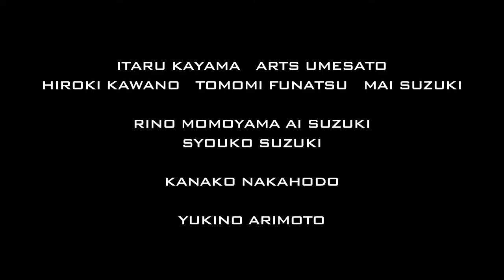自主制作映画「HERO★MAN」Track-3 予告篇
WEB公開型完全自主制作作品「HERO★MAN」、
Track-3 予告編です。

こちらで本編やその他コンテンツが、全て無料で視聴できます。
まずはぜひTrack-1、Track-2からご覧下さい！